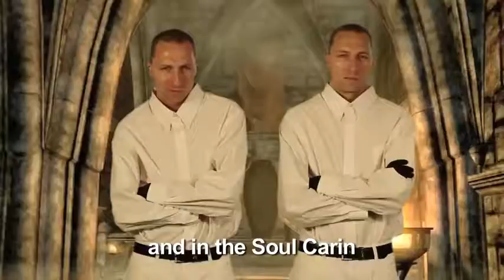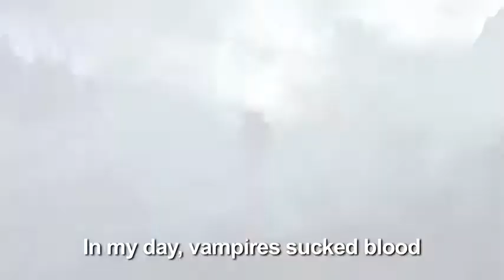⚔️Vampire Game clip ⚔️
GOTHIC group